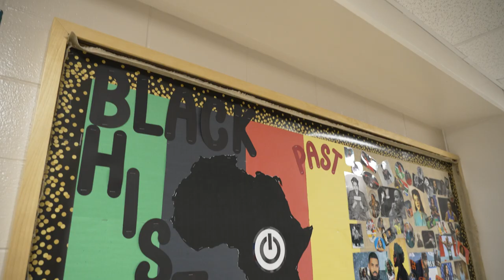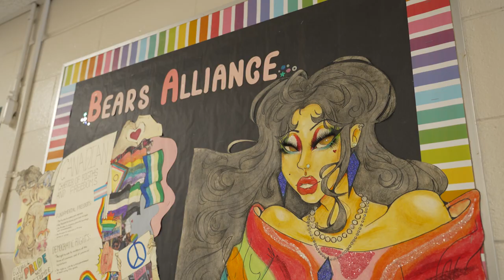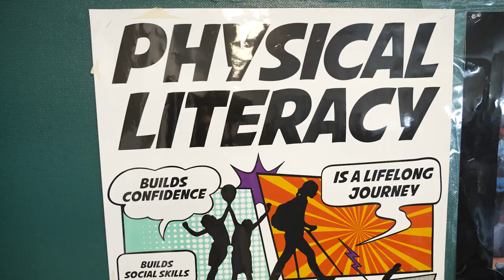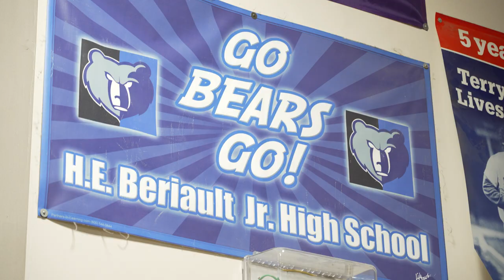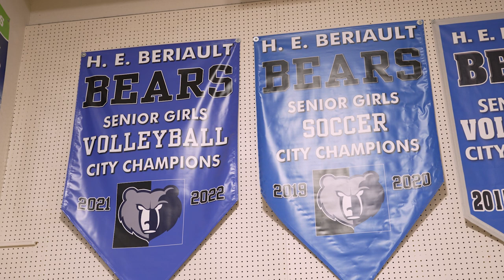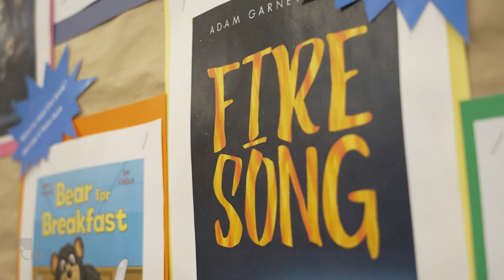H.E. Beriault Catholic Junior High Open House Video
H.E.B.  provides inspiring academic programs outstanding athletic teams, and a variety of options and extracurriculars that will allow all students to grow and reach their full potential!

This school is a diverse and welcoming community, where everyone is valued and is an important member of our school.

Address: 8125 167 Street NW